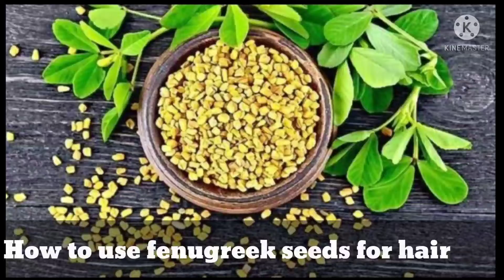Hair Care tips 1👍Uses of fenugreek seeds..Do Subscribe and check description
Uses of fenugreek seeds

*For hair fall
*For hair growth
*For itchy scalp
*Hair loss treatment
*For shiny, Lustrous looks
*Dandruff treatment
*Split end solution
*As a hair conditioner
*As a hair thinning solution
*Premature graying treatment
*Hair strengthening and damage reversal
*For excess oil control

        How to use fenugreek seeds for hair

1.Fenugreek Seeds For Hair Fall
Soak fenugreek seeds in water overnight.The next day, grind it and make it into a paste.Take the paste and add lemon juice or water to make its consistency medium.Massage it thoroughly onto your scalp,gently,covering all of it.Leave it on for 45 minutes to an hour and wash it off using lukewarm water.You need not shampoo since the warmth of the water will help in hassle free removal of the paste.Make sure you wash thoroughly but gently.

2.Fenugreek Seeds For Hair Growth
Mix fenugreek seeds with coconut oil to get added benefit for hair. Add 2 table spoons of seeds to 1 table spoon of coconut oil and boil it until the seeds turn reddish.Let the oil cool down and remove the seeds. Massage the lukewarm oil on your scalp and hair,keep overnight and shampoo the next day. Apply methi for hair growth benefits at least twice a week for best results.

3. Cure For Itchy Scalp
Soak a cup of fenugreek seeds in water and paste it next day. Add an egg yolk to the paste and mix it properly to get rid of slippery feel of the egg.Massage it on your hair and scalp like a hair mask and leave it on for at least 30 minutes after which you can wash it off it with water at normal temperature.Apply shampoo for removal of the egg's smell after you have washed your hair.

4.Hair Loss Treatment With Fenugreek
Take two table spoons of fenugreek seeds put them into a mixer and churm them to fine powder like texture.Take this powder in a bowl and add olive oil or coconut oil to it.Apply the paste on areas with reduced hair and on damaged hair and wash it off with mild shampoo after it dries up.

5.Eating Fenugreek Seeds For Shiny
Soak one tablespoon of fenugreek seeds over night in two glasses of water. Remove the seeds and drink the water in the morning in an empty stomach.This has innumerable benefits among which hair  is stimulated and hair stays nourished too.

6.Split End Solution
Rough hair is more prone to split ends.This leads to a stoppage in the growth of hair.To end this, apply fenugreek paste on your hair religiously 3 times a week. The acids in it will help it grow,the protein will nourish it and lecithin will help you have a healthy scalp.